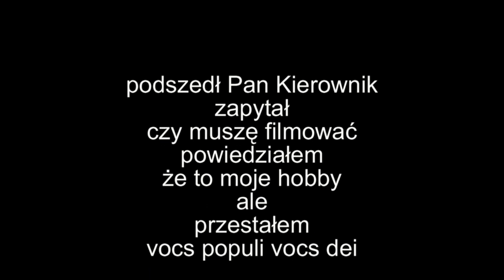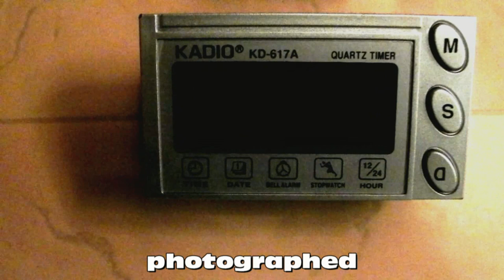ulicę mi rozkopali...(2) - Sosnowiec Środula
Powoli wykop przybliża się do mojego domu. Dziś robiono coś przy przyłączu wody pitnej, po czterech godzinach, wieczorem, dalej leciało z kranu błoto.